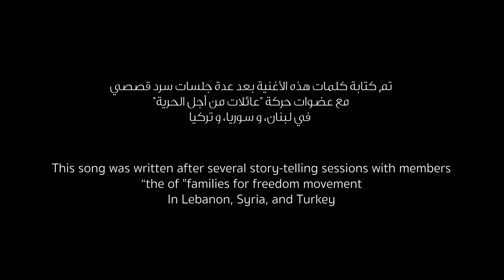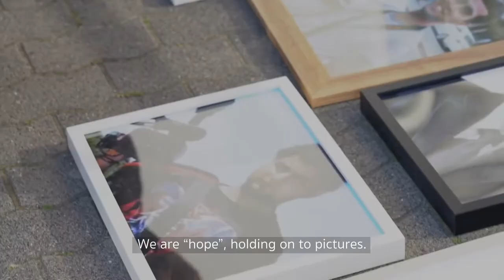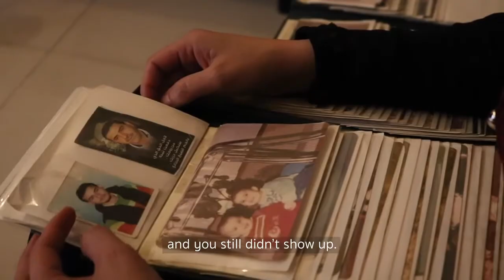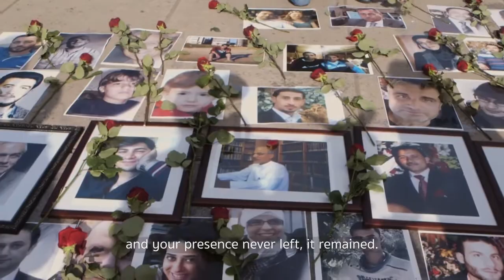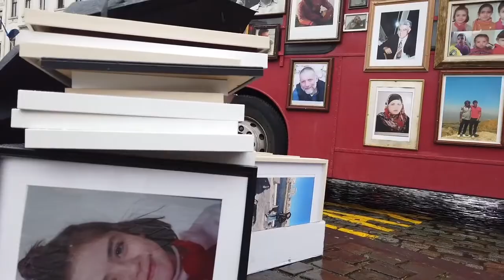طيفك بقي ما راح-Your Presence Never Left, It Remained - منال سمعان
"لأجل المعتقلين .. لأجل  المخطوفين"
صرخة أمل كي لا ننسى من غُيّبوا عن أحبائهم قسرًا
“ طيفك بقي ما راح "
غناء فردي: منال سمعان
  ألحان وعود : فواز  باقر
 بيانو:   إيلي معلوف
كلمات ، كورال وانتاج : فريق حركة عائلات من أجل الحرية